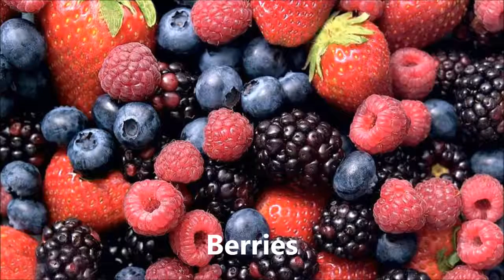15 Foods For Younger Skin in Anti-aging